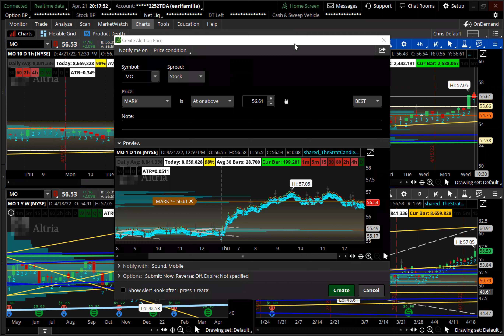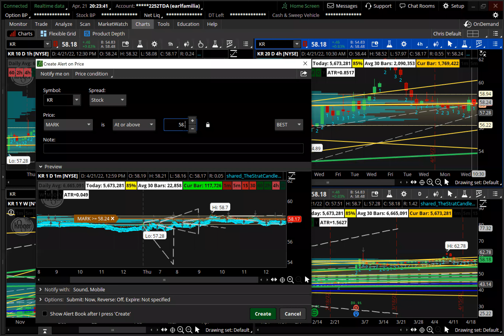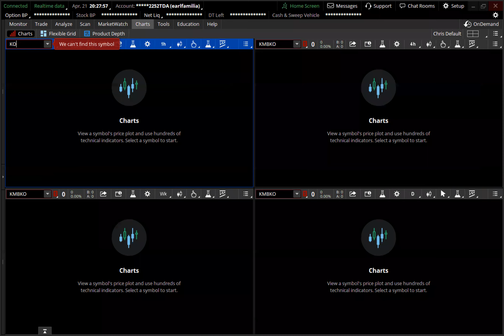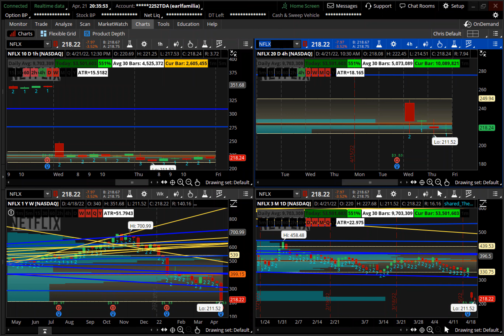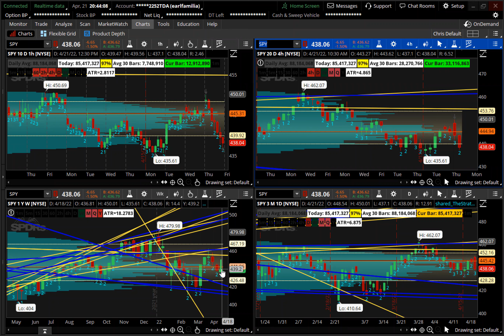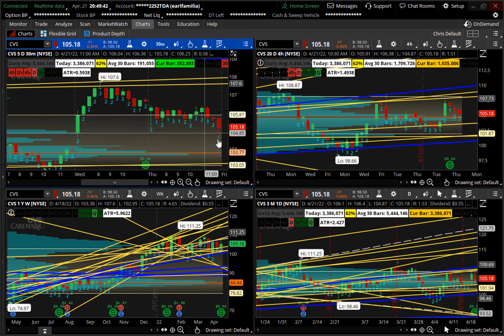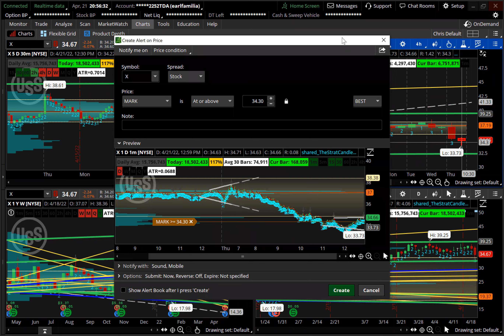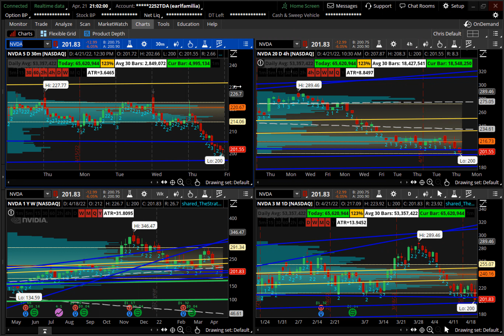MrCheckMyResume's Apr 22 0 Day Expiration Class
MrCheckmyresume going over potential setups for April 22 expiring contracts with Alphapack Trading Group members.